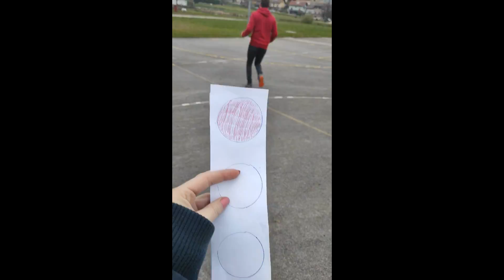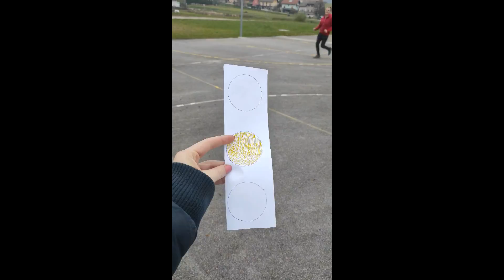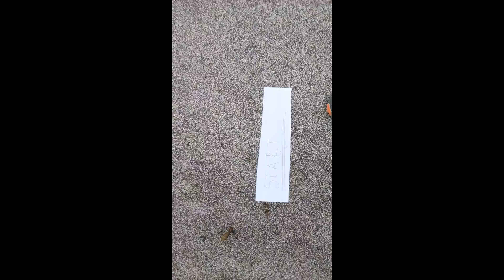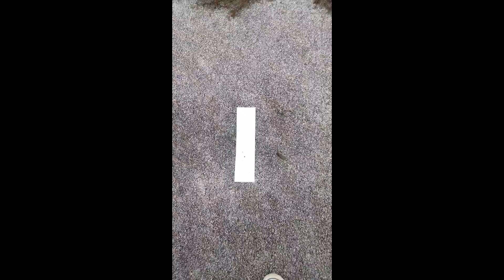Športna vzgoja 11. 11. 2020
Videoposnetek športne vzgoje